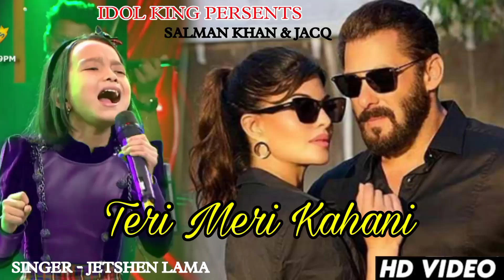Jetshen Lama New Song | Salman Khan | Jetshen Performance Saregamapa Lil Champs 2022